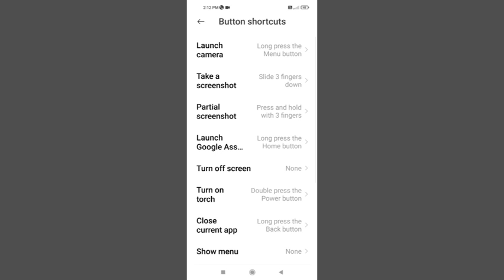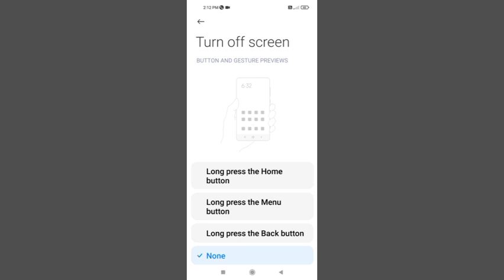Radmi Note 8 Turn Off Screen How to use